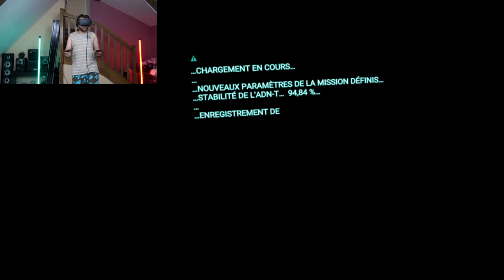LES PIRES ZOMBIE DU MONDE !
merci à oculus rift pour le partenariat :)
zombie / pire